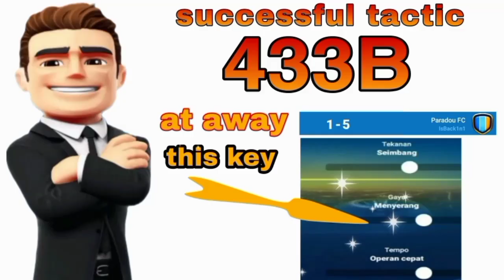OSM TACTIC 2023 : BEST PERFORMANCE OSM 433A WINGPLAY AGAINST ( 1st place in the standings )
this still the best tactic in the week. with osm 433A wingplay...I tried again in various matches... the results were very satisfying